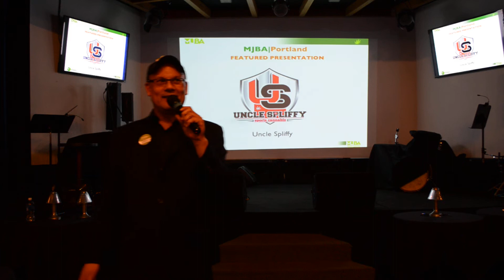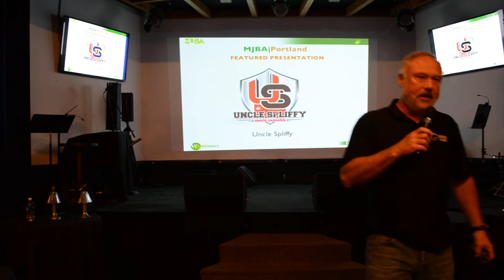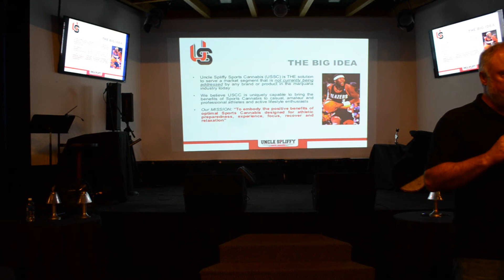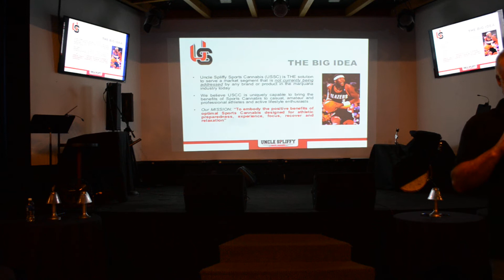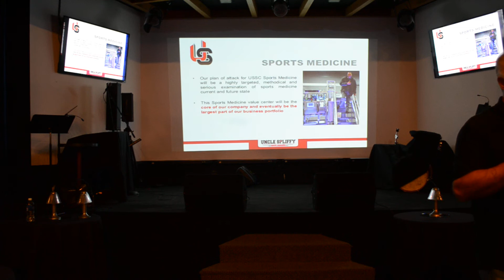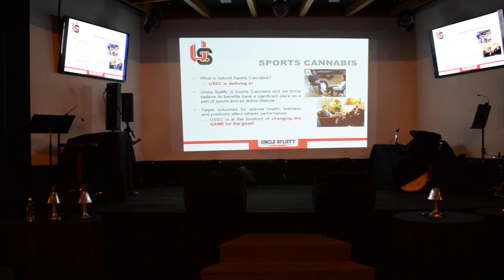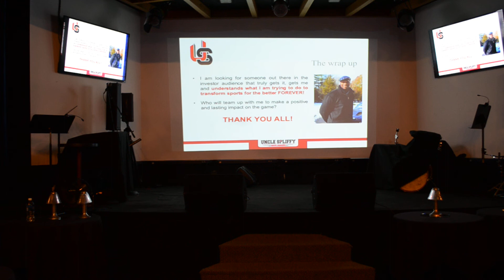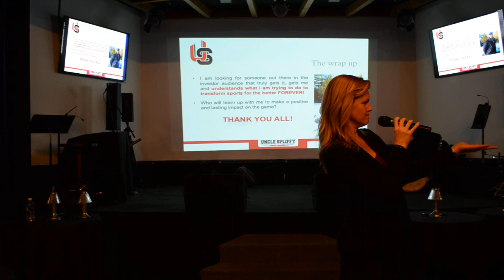Team "Uncle Spliffy" Presentation MJBA Portland April 2016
NBA All-Star Cliff Robinson and Team Uncle Spliffy addressed the April meetup of the Marijuana Business Association. Presenting his line of Sports Cannabis, the NBA All-Star is quickly becoming a recognizable figure in Oregon cannabis. He and his team regularly attend MJBA Portland group meetups.

MJChannelOne: Turn On. Tune In. Catch the Buzz. Marijuana Channel One is a creation of MJBA Publishing LLC. All rights are reserved.